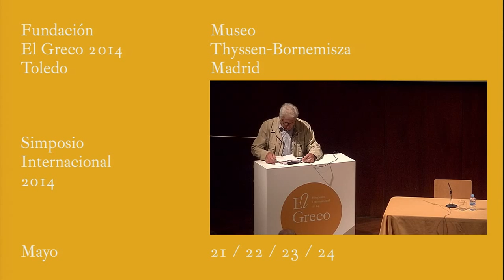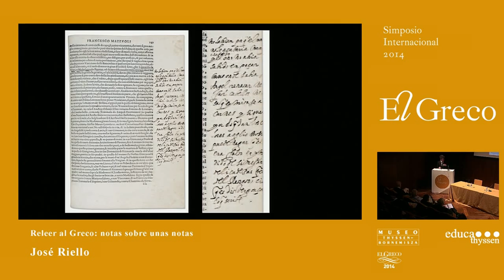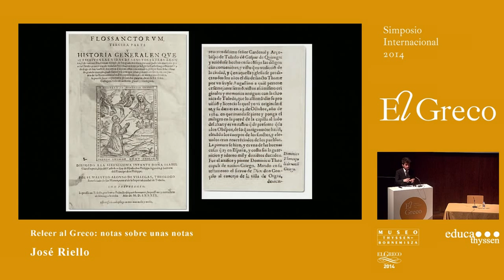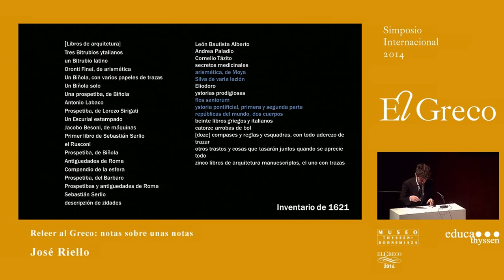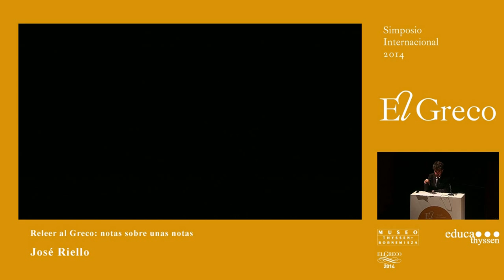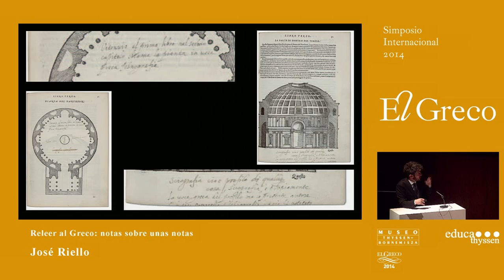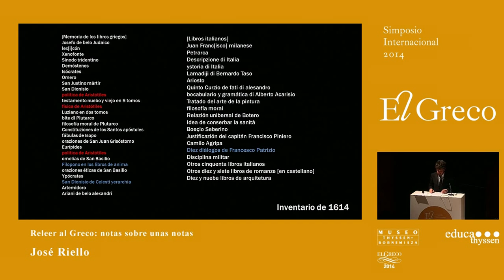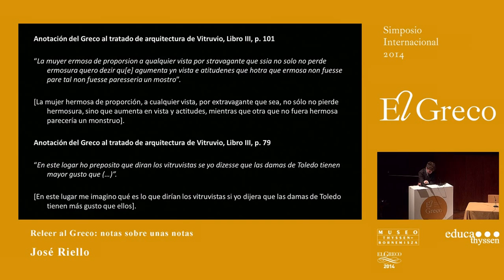"Releer al Greco: notas sobre unas notas" por José Riello.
Conferencia del profesor del Departamento de Historia y Teoría del Arte de la Universidad Autónoma de Madrid, José Riello, dentro del "Simposio Internacional El Greco" organizado con motivo "IV Centenario del Greco".
→ 23 de mayo, salón de actos del Museo Thyssen-Bornemisza (Madrid).